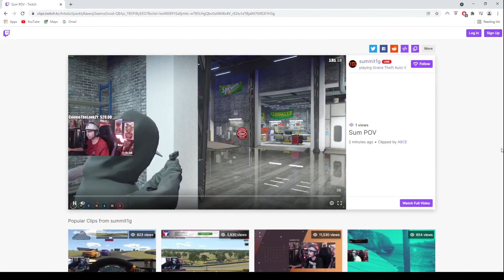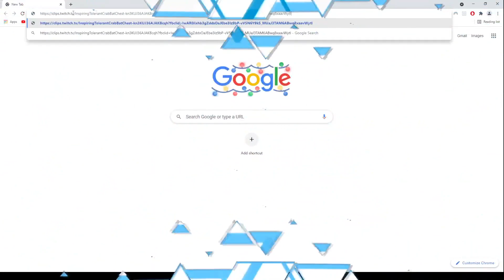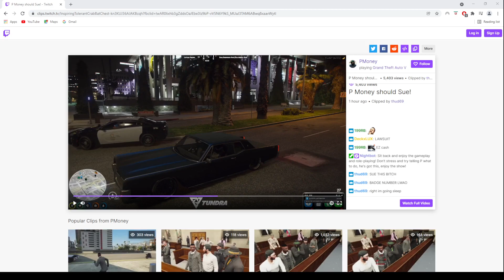Chang Gang defend their Little Seoul turf against the PD